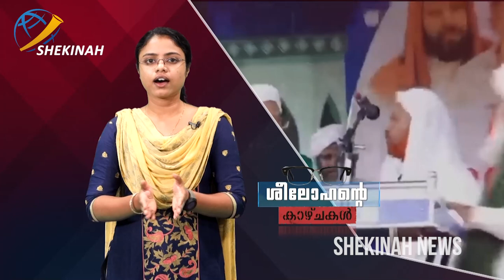ഉസ്താദുമാര്‍ നിശ്ചയിക്കും ഇസ്ലാം മതത്തില്‍ സ്ത്രീകള്‍ക്കുള്ള സ്ഥാനം | Seelohante Kazchakal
ഉസ്താദുമാര്‍ നിശ്ചയിക്കും ഇസ്ലാം മതത്തില്‍ സ്ത്രീകള്‍ക്കുള്ള സ്ഥാനം.

Idukki Vision  Channel No:51
Bhoomika :52
Malanad Vision  :56